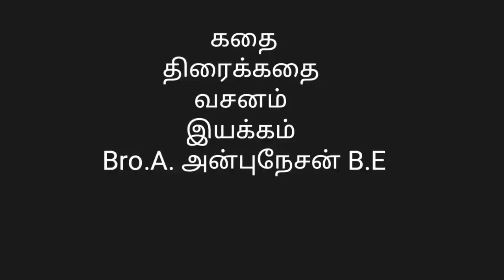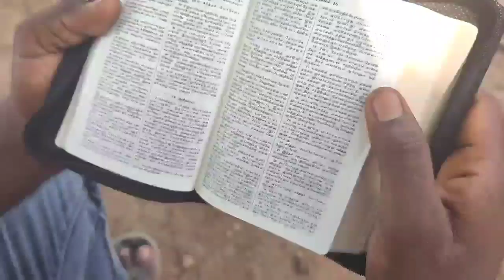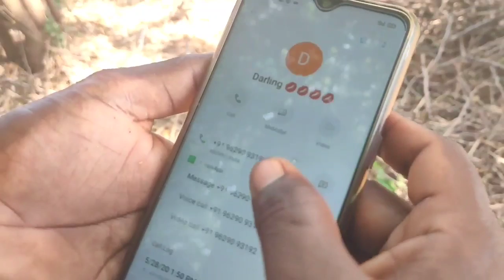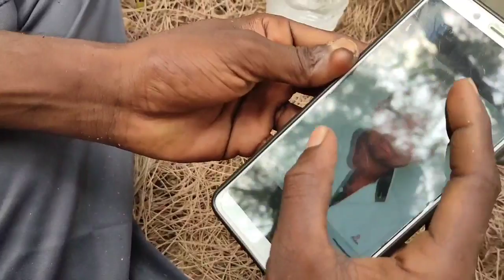புது சிருஷ்டி |தமிழ் கிறிஸ்தவ குறும்படம்|Tamil Christian short film|Puthu Sirusti